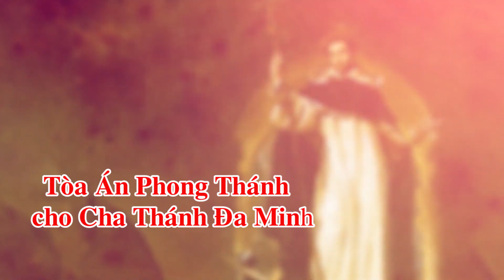KỊCH: TÒA ÁN PHONG THÁNH CHO CHA THÁNH ĐA MINH